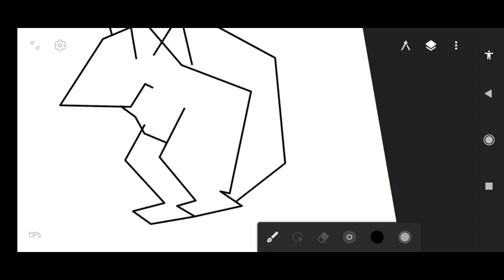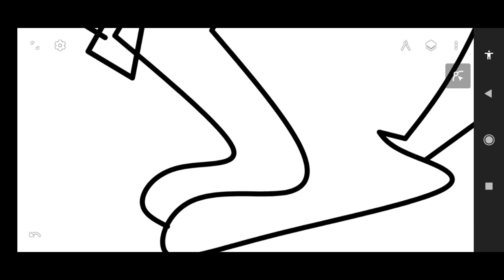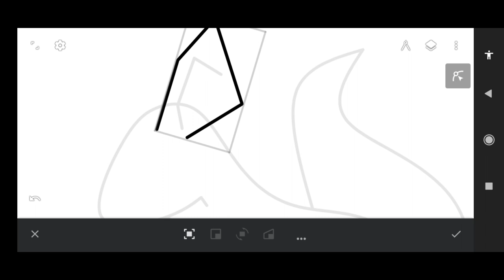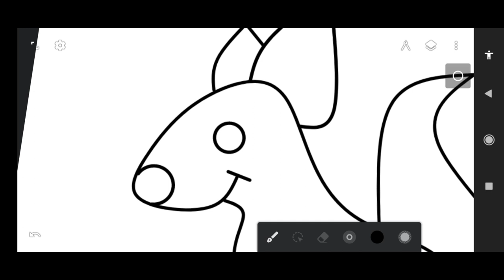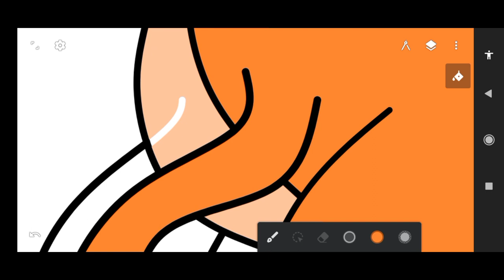HOW TO DRAW A SQUIRREL | PAINTING AND COLORING WITH BLIBE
APP USED : INFINITE DESIGN
Similar Channel : @Art for Kids Hub, @Chiki Doodle, @Kids Art Craft, @Cute Easy Drawings, @Art Space, @Magic Fingers Art, @Bee Art TV, @Spootz Art, @Easy Drawings